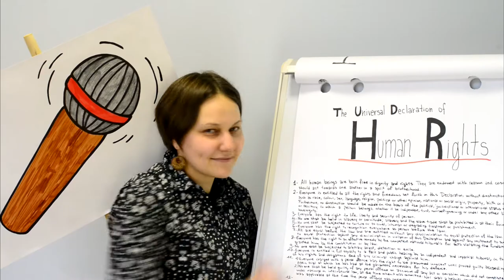OFFICIAL Baltic Pride 2016 Vilnius Promotional Video (LT)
Šių metų birželį Baltic Pride 2016 jau trečiąjį kartą sugrįžta į Vilnių ir mes norime, kad tai būtų iš tiesų įsimintinas renginys. Šiais metais Baltic Pride skirtas atkreipti visuomenės dėmesį į Lietuvoje taikomą „propagandos“ įstatymą bei neegzistuojančią galimybę tos pačios lyties poroms įteisinti savo santykių. MUMS REIKIA JŪSŲ PAGALBOS! NEGALIME TO PADARYTI VIENI.

MES ESAME ŽMONĖS, NE PROPAGANDA!!!